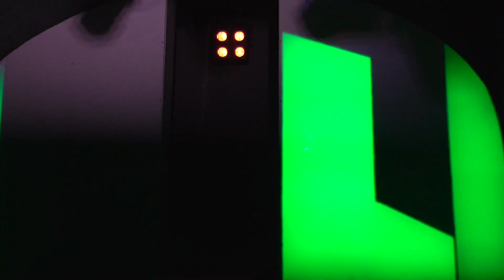Cielle @ AlterEgo Club - 2023.08.26.